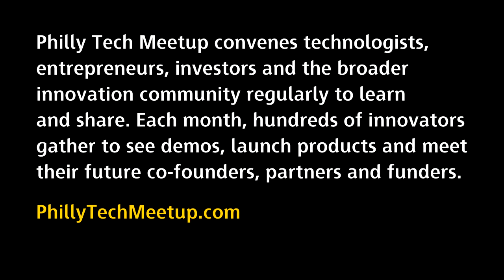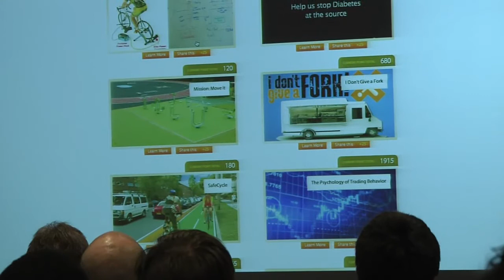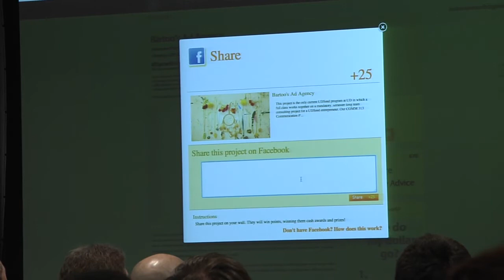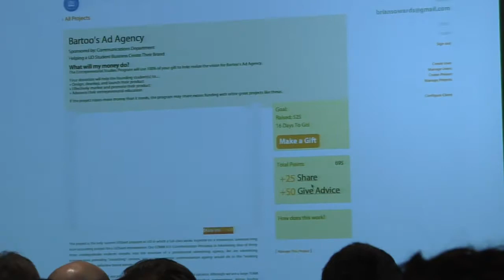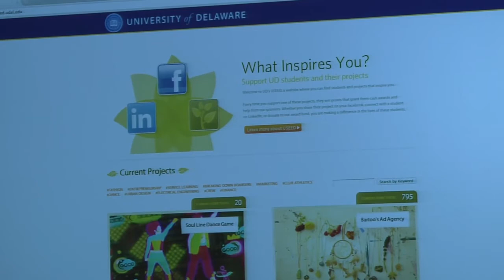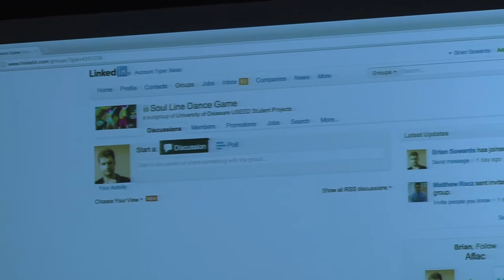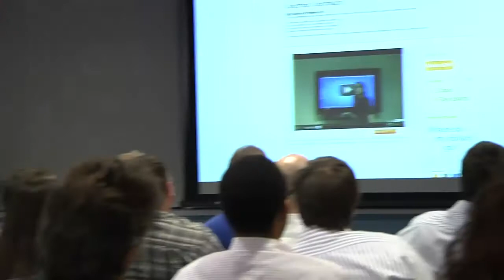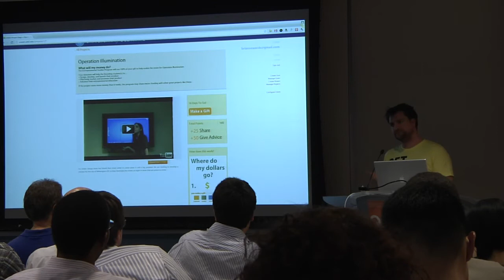Philly Tech Meetup | March 2012 | USEED